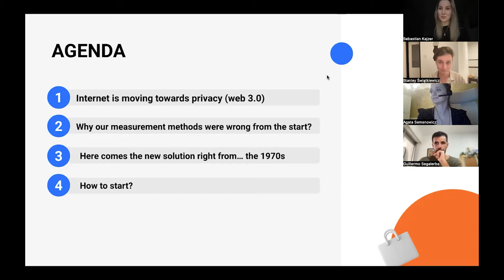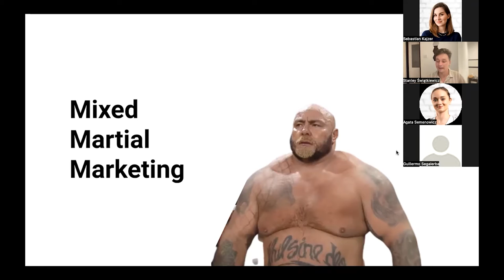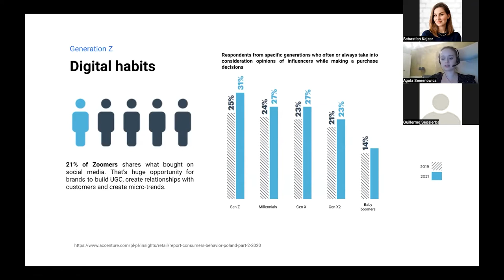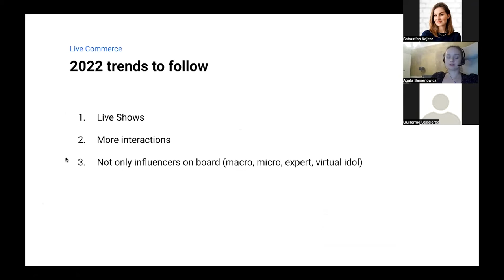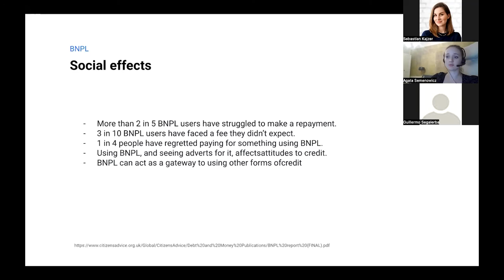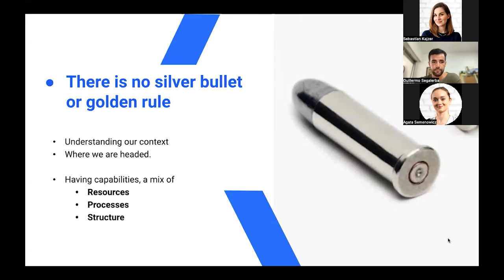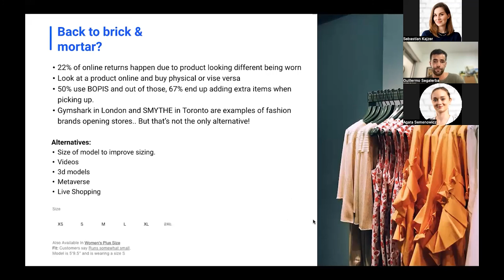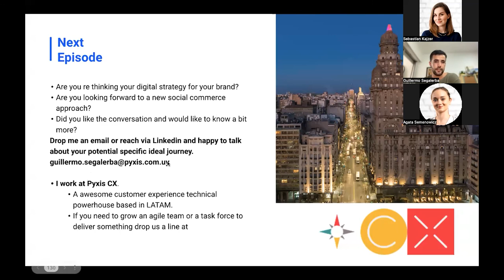Innovative eCommerce in fashion | webinar | divante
Watch the webinar "Innovative eCommerce in fashion" with Divante to learn more about trends, predictions and future technologies for the fashion industry. We also talk about ways to implement them, growth initiatives from the top leaders, and finally, about the new generation and their needs. Learn more about the Innovative eCommerce series webinars